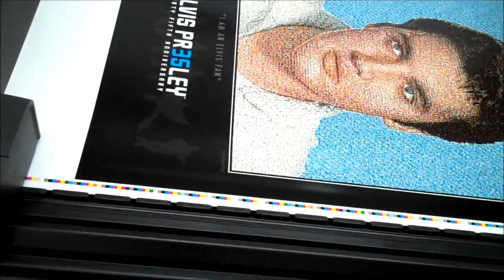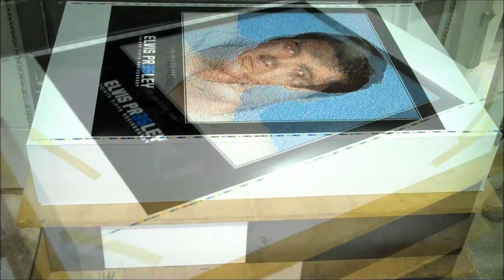Elvis Fan Mosaics Printing Stage - July 2, 2012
The 35th Anniversary Elvis Presley Fan Mosaic, made up of close to 8,000 fans representing over 30 countries from across the globe. Shipping begins late July, 2012.